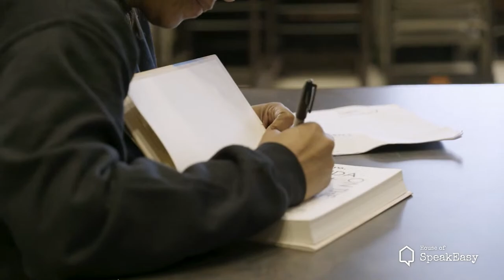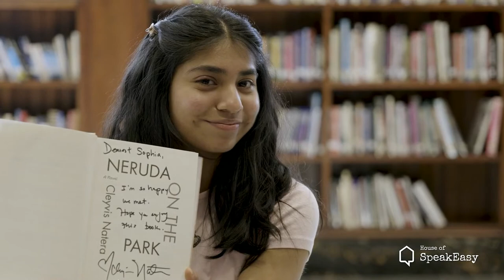June 5th, 2023 7:00pm - House of Speakeasy: Seriously Entertaining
Seriously Entertaining is House of SpeakEasy's acclaimed series of literary cabarets where authors take the stage to riff and ruminate informally, dinner-theater-style, on the evening’s theme. The Wall Street Journal calls it “Think-y entertainment for New York’s book-loving crowd,” The New York Times says it’s “a literary mixtape [with] perfect flow and variety,” and CBS Local News adds: “You have never seen a cabaret quite like this…. The lineup includes some of the most brilliant minds in the literary and artistic worlds.”

Since the debut show in 2014, Seriously Entertaining has proudly featured a diverse range of authors and performers, from Pulitzer Prize–winning journalists, bestselling novelists, poets, comedians, musicians, and emerging writers such as Eve Ensler, Margo Jefferson, Charles Yu, Rachel Feinstein, Kevin Young, Loudon Wainwright III, Mary HK Choi, and Barry Levinson.

June 6 “All That Glitters”

Janine di Giovanni, war reporter
Daniel Nieh, novelist
Ivy Pochoda, novelist
Eliot Schrefer, science writer

Join us in June for our final Seriously Entertaining of the season! Come see war reporter and Blake-Dodd prize recipient Janine di Giovanni; acclaimed writer and translator Daniel Nieh; award-winning novelist and professor Ivy Pochoda; and New York Times-bestselling science writer Eliot Schrefer dazzle the audience with stories tied to the theme “All That Glitters.”